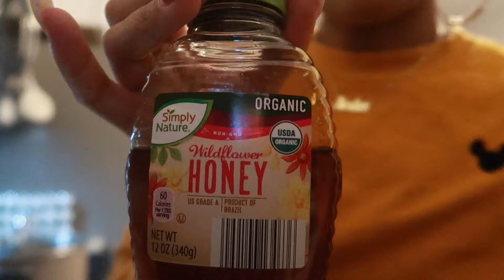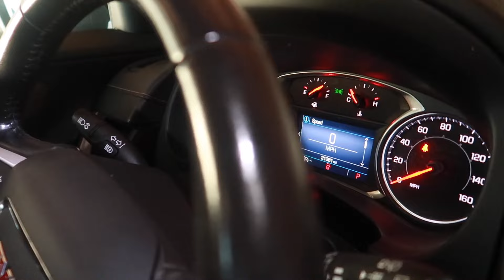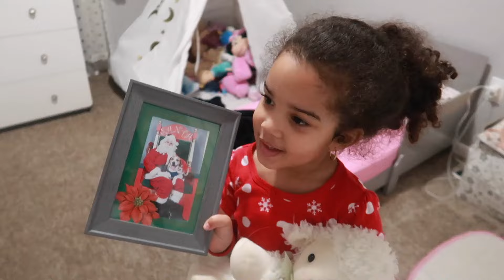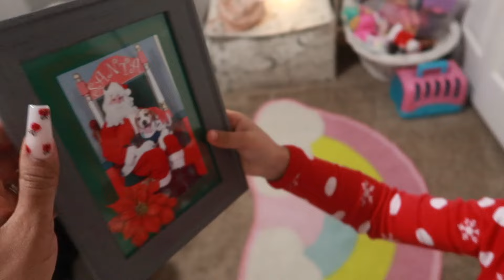WEEKLY VLOG: pregnant night routine, new car, & what happened to my lip?!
Thank you Ancient Cosmetics for partnering with me this week!

I hope y'all are loving the weekly vlogs! 💓 who's excited for baby boy to be here ?! i can't believe i only have 3 months left!!

Due date: April 2022 ✨ with a baby boy 💙

+ pregnancy water bottle i use